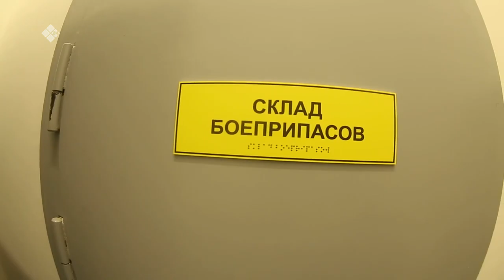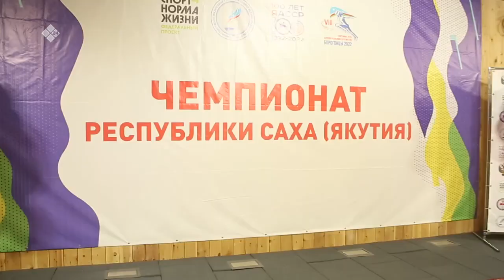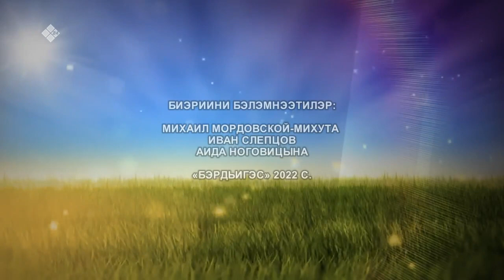"Дойдум дьоно" биэриигэ: "Бэргэн" оҕунан ытыы комплекса (11.05.22)